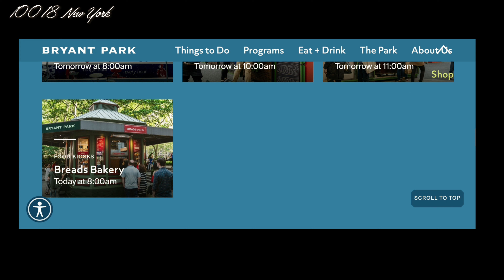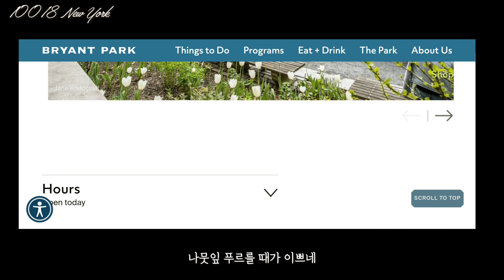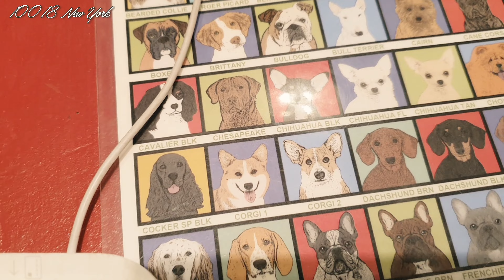(🗽미국 뉴욕 여행)뉴욕 브라이언트 파크의 낮과 밤🗽 bryant park in new york 뉴욕 여행 ny tour park city tour day and night us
😀about us
이 채널은 미국 텍사스에 사는 코기 밤비와 신혼 부부의 소소한 일상을 기록해두는 소중한 공간입니다. 밤비네 일상의 공유와 함께 작은 정보들을 나누어 보려고 합니다.

👋촬영, 편집 - 미국 신혼부부 밤비댁

🔎 video topics
미국, 일상, 가족, 웰시코기, 음식, 데일리 라이프, vlog, 여행, 텍사스, 커피, 베이킹, 반려 동물, 뉴욕